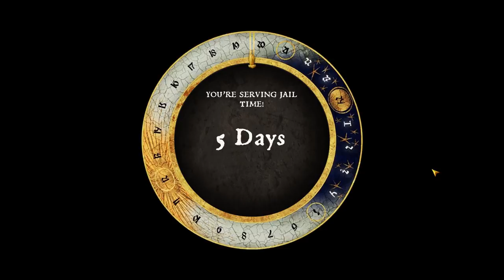Ota, A Master Blacksmith - Let's Play Kingdom Come: Deliverance - 29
Let's Play Kingdom Come: Deliverance, a historically accurate RPG set in 15th century Bohemia developed by Warhorse. This follows the adventures of Henry, a blacksmith's son, who gets involved in the war between Sigismund, King of Hungary, and Wenceslas, the incapable King of Bohemia.